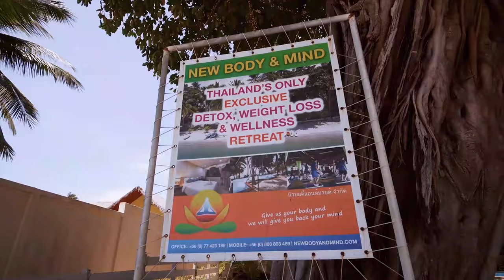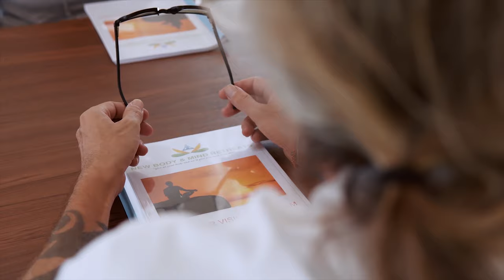New Body and Mind Detox, Weight Loss & Wellness Program, Koh Samui, Thailand